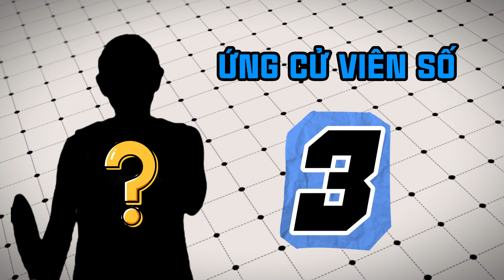TOP 3 ỨNG CỬ VIÊN CHO HCV OLYMPIC PARIS 2024 NỘI DUNG ĐƠN NỮ | Bản Tin Cầu Lông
Theo dõi các kênh social của tụi mình để được cập nhật nhiều tin tức, sự kiện, khuyến mãi về cầu lông nhé:

Địa chỉ mua hàng:
- 332 Lạc Long Quân, Phường 5, Quận 11, TP.HCM
- 26 Nguyễn Văn Quá, Phường Đông Hưng Thuận, Quận 12, TP.HCM
- 151 Nguyễn Văn Khối, Phường 11, Quận Gò Vấp, TP.HCM.
- 02 Thoại Ngọc Hầu, Phường Hòa Thạnh, Quận Tân Phú, TP. HCM
- 09 Hai Bà Trưng, Phường 6, TP. Đà Lạt
- 38 Mậu Thân, Phường An Hòa, Quận Ninh Kiều, TP. Cần Thơ
- 543 Hậu Giang, Phường 11, Quận 6, TP. HCM
- 103 Tô Hiến Thành, Phường 13, Quận 10, TP. HCM

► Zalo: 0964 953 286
TRUNG TÂM ĐÀO TẠO CẦU LÔNG - XB BADMINTON